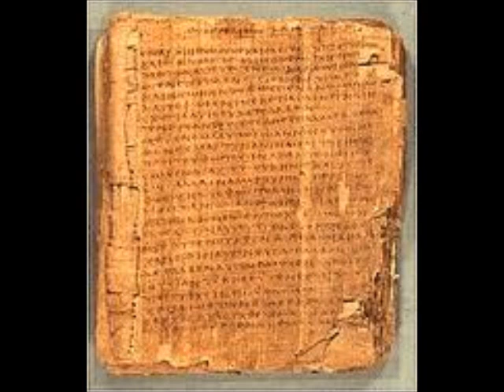BIBLIA HABLADA(DANIEL) COMPLETO CASTELLANO REINA VALERA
BIBLIA HABLADA EN EL LIBRO DE DANIEL QUE SEA DE BENDICION A TODAS LAS PERSONAS QUE NO PUEDAN O NO SEPAN LEER, QUE EL EVANGELIO SEA HOIDO Y ENTENDIDO PARA TODOS LOS CRISTIANOS, QUE SU PALABRA SEA DE BENDICION EN CRISTO JESUS AMEN, TENGO OTRO CANAL CRISTIANO EN EL CUAL HAY OTROS VIDEOS DE PELICULAS CRISTIANAS,ALABAZAS, MUSICA,PREDICACIONE ETC.. EL CANAL SE LLAMA   miguelangelcortes74  GRACIAS A TODOS LOS QUE SE SUBCRIVEN PUES TODO LO HAGO POR AMOR A DIOS Y A MIS HERMANOS EN DIOS,, QUE LA PAZ ESTE SOBRE TODOS NOSOTROS, AMEN AMEN